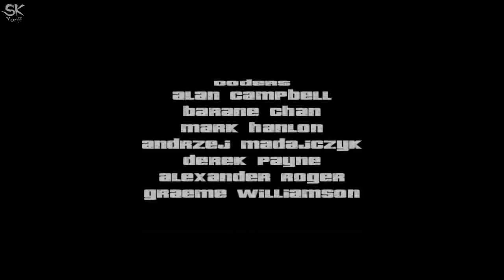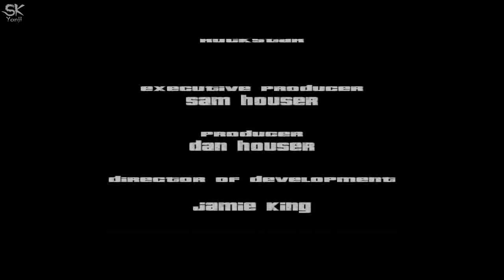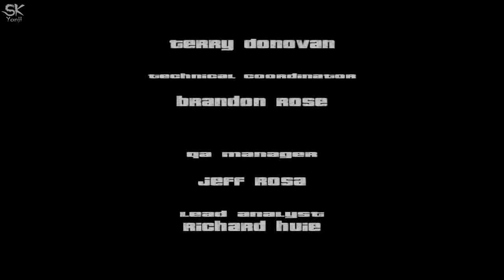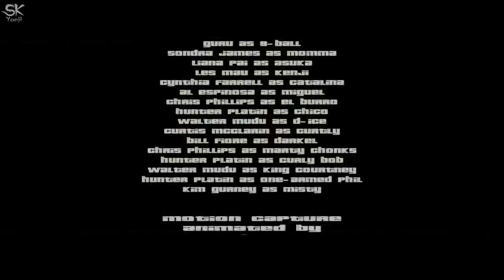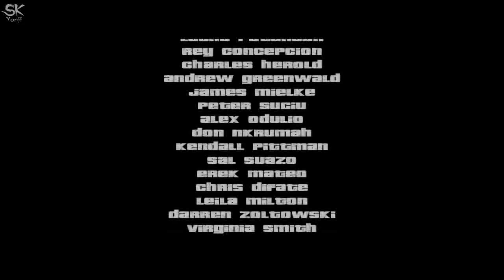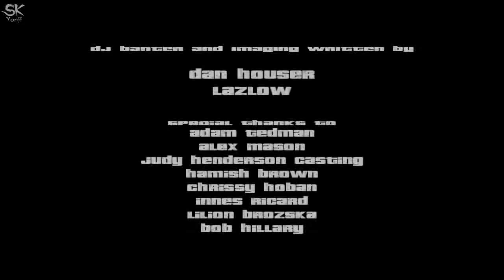Grand Theft Auto III - Gameplay - Parte 24 Final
TITLE:  Grand Theft Auto III

let's go gta 3 :)

00:00 The Exchange
20:10 The Exchange - Final Mission Completed

☢Gênero: Action-Adventure, Third-Person Shooter,  Open World, Good game.

☢Platforms:  Android, PlayStation 2, PlayStation 4, PlayStation 3, Microsoft Windows, iOS, Xbox, Fire OS, Mac OS